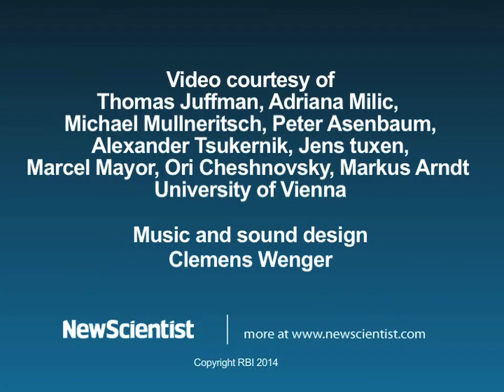Quantum movie reveals single molecules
Some neat tricks with gravity could finally probe how it affects the quantum realm and allow us to devise a theory of everything